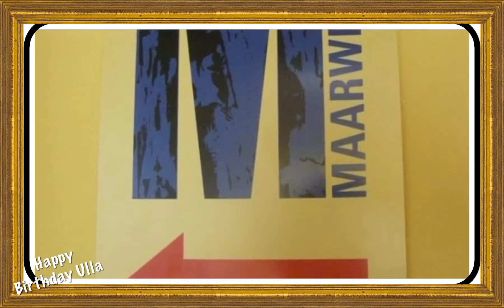Happy Birthday Ulla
Liebe Ulla, ich wünsche dir alles Liebe, Gute und viel Gesundheit zu deinem heutigen Geburtstag. Ich ich habe im Studio einen Spezialtext zu einem Bekannten Country Song geschrieben und hoffe, dass die Überraschung dir gefällt. In Dankbarkeit Wolfgang